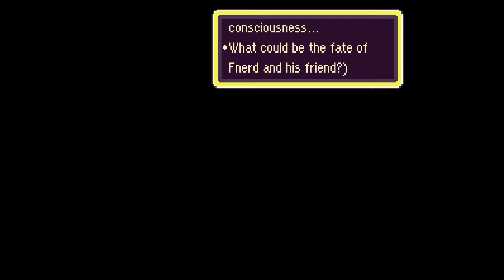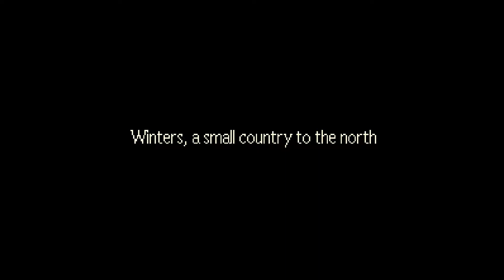Let's Play EarthBound Part 24 - Public Safety Announcement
It's 10:00, do you know where your children are? Yes, actually, they're following hookers into hotel rooms full of zombies, why do you ask?

Help support Puerto Rico by donating time and/or money to Play for Puerto Rico. Details can be found on Facebook